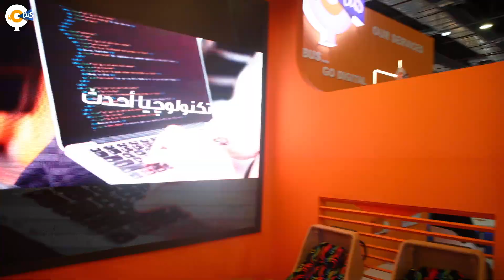GoBus at TransMEA in Cairo ICT 2020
في سعينا للتطوير الدائم جمعنا بين احتياجات عملائنا والرفاهية بحلول عملية وذكية
من خلال توفير تكنولوجيا تقدم أعلى مستوى لكل خدمة جديدة بنقدمها
كنا سعداء بوجودنا في معرض القاهرة الدولي Transmea للسنة الثانية علي التوالي